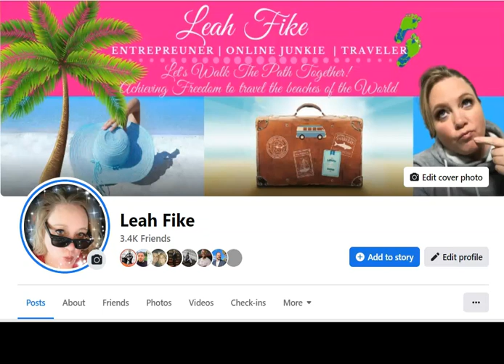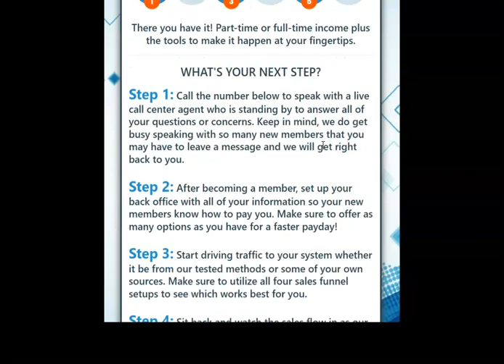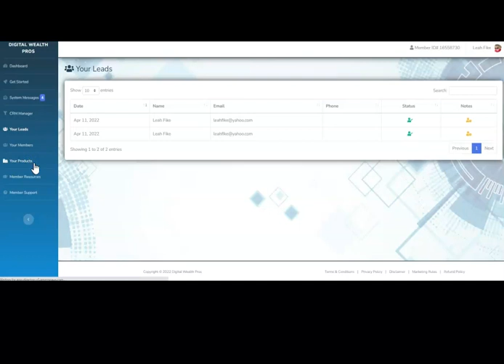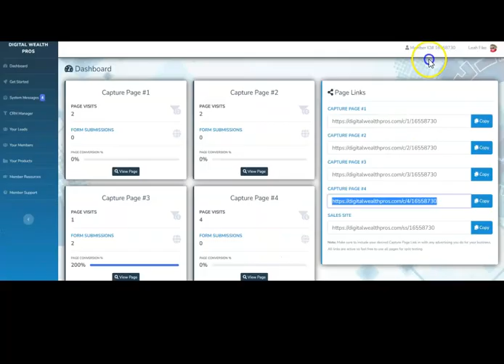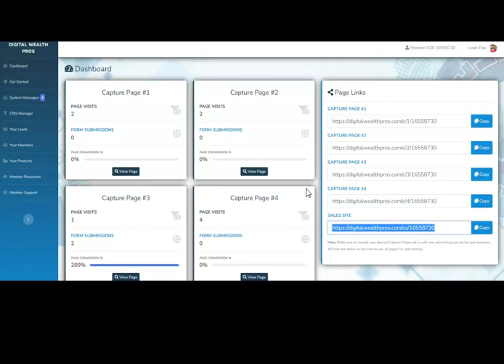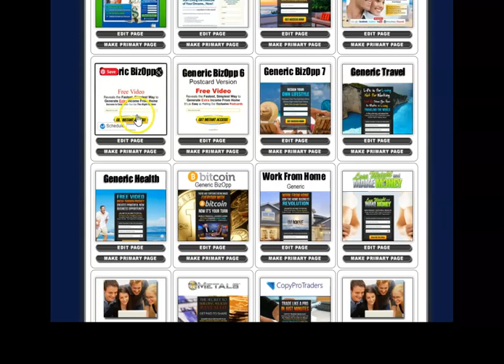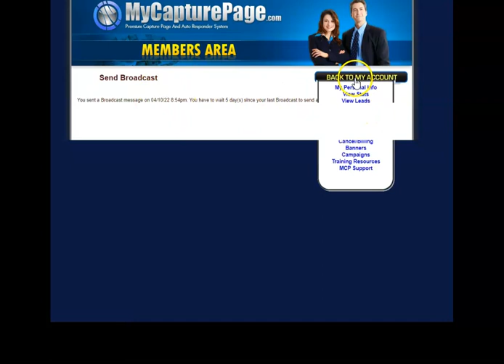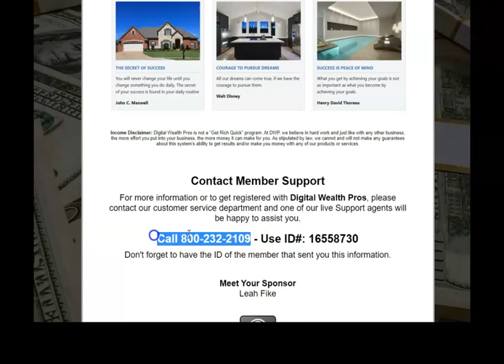Call Center Closes ALL Your Sales | Digital Wealth Pros | 970 632 7577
Visit: 𝘄𝘄𝘄.𝗟𝗲𝗮𝗵𝗙𝗶𝗸𝗲.𝗰𝗼𝗺 for more info.

As a leader and systems creator, I am often asked...
"What is the fastest way for me to make Commissions?"

Well, here's what we know and teach.

Let's start with a few facts of what we know:
- We know everyone is looking to Make More Money!
- We know they can't find enough money in a typical J.O.B.
- We know that if you depend on the Government, they OWN You!
- We know that the J.O.B. Market is getting worse, not better!
- We also know that Most People are NOT tech-savvy.

Here's what we teach and how we do it:
- Use a System. You see, you can't duplicate a person, but you can duplicate a system, and we have that in place for
you right now!

- Just Learn The Basics on how to promote that system.
We teach you how to "learn the basics" and then give you ALL the inside information we have, so you can teach it as
well, if you want to.

That's it!
I know you were probably expecting more and find it all complicated and stuff, but you don't need to do any more
than that.

We offer simple payment options for you to use because this is a simple program to understand.

In addition, you will have Free Access to my:
1. Exclusive Team Training
2. Personal Training Tutorials
3. Traffic Resources, and strategies to get your D.W.P. business up and running and in profit, FAST!

🤑 𝗦𝘁𝗮𝗿𝘁 𝗛𝗲𝗿𝗲 : 𝗵𝘁𝘁𝗽𝘀://𝘄𝗵𝗮𝘁𝗲𝘃𝗲𝗿𝗰𝗮𝗹𝗹𝗺𝗲.𝗻𝗼𝘄.𝘀𝗶𝘁𝗲
STOP ❌ Making Excuses! Start Today 🤑

Any sales figures stated in my videos are my personal results. Please understand that my results are not typical. I'm not implying that you'll duplicate them (or do anything for that matter.) I have had the benefit of practicing direct response marketing since 2013 and have an established following as a result. The average person who follows any "how-to" video or buys any information gets little to no results. I'm using these references for example purposes only. Your results will vary and depend on many factors, including but not limited to your background, experience, and work ethic. All business involves risk as well as massive and consistent effort and action.